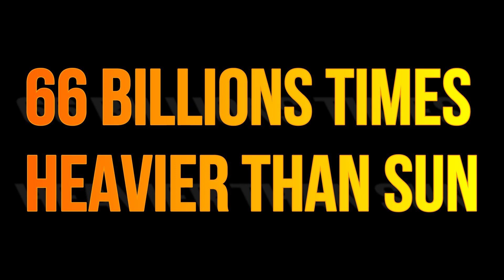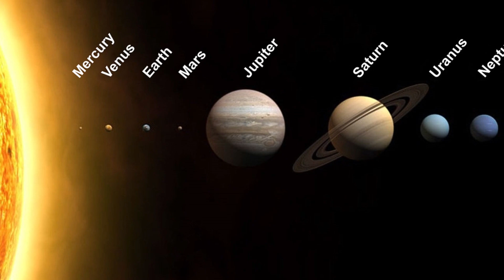Discovering the Universe: 7 Mind-Blowing Space Facts You Won't Believe! | Mysterious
In this video, we present 7 mind-blowing facts about space that will leave you absolutely speechless. Join us on this cosmic journey as we uncover fascinating insights and reveal astonishing discoveries about the vast expanse beyond our planet. From mind-boggling cosmic structures to mind-blowing age estimates, prepare to have your perspective on the universe forever transformed. Get ready to be amazed by these incredible space facts that will ignite your curiosity and expand your understanding of the cosmos. Don't miss out on this captivating exploration of the wonders that await us among the stars!
galactic phenomena
Celestial Wonder
Universe Exploration
Galaxies Unveiled
Incredible Cosmos